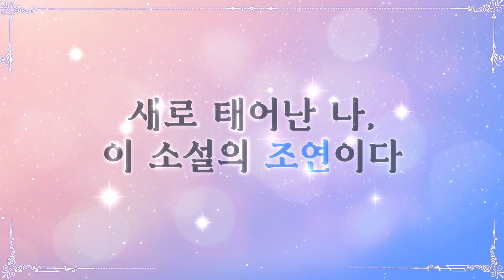이것은 악역마녀의 육아일기 | 폭군의보호자는악역마녀입니다 | 카카오페이지 오리지널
치명적인 로맨스 판타지 소설 속. 나의 역할은 마녀⁉️

이대로 있으면 곧 폭군의 손에 죽음을 맞이할테니,,
뭔가 대책을 세워야겠어!

아.. 근데 큰일이네... 분명 미래의 폭군인데, 너무 귀엽다...🔥

이것은 악역 마녀🧝‍♀️의 육아일기👶 폭군의 보호자는악역마녀입니다